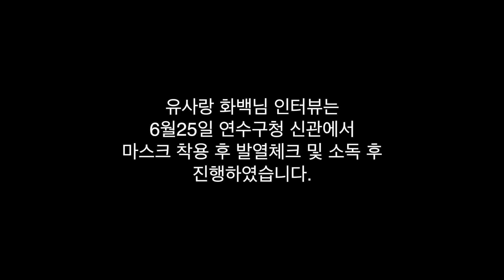[2020 연수리포터] 힘내라 연수툰 제작현장을 가다!!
2020 연수리포터 : 힘내라 연수툰 제작현장을 가다!!

* 연수리포터 '김재현'리포터가 전달하는 "힘내라 연수툰 제작현장을 가다!!"
  - '힘내라 연수툰'을 만드는 과정과 주제선정방법 등을 알리기 위해